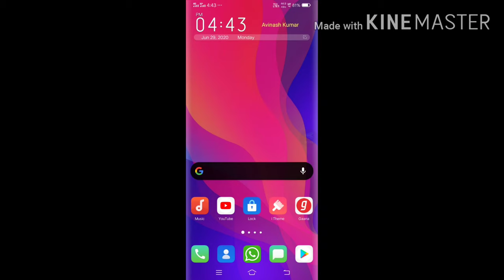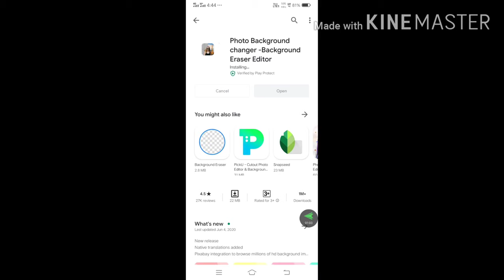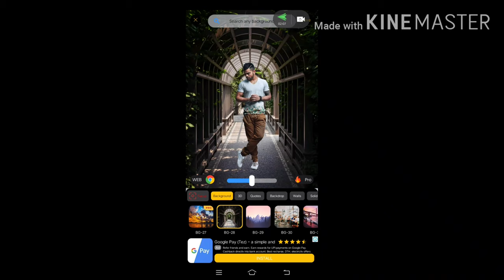How To Change Background Photo In Our Mobile